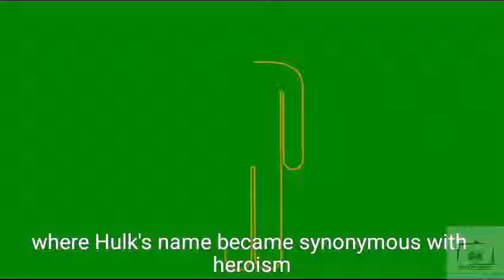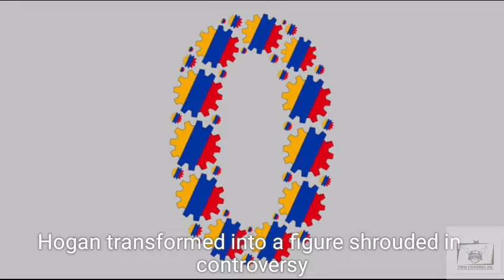The Downfall Of Hulk Hogan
In this video, we explore the dramatic transformation of Hulk Hogan's public image from a beloved wrestling icon to a controversial figure facing allegations of racism and bigotry. We delve into his recent comments regarding Vice President Kamala Harris, his troubling remarks about race, and his endorsement of Donald Trump. This analysis highlights the stark contrast between Hogan's past as a role model and his current standing in the eyes of the public. Join us as we unpack the implications of his actions and statements in today's sociopolitical climate.